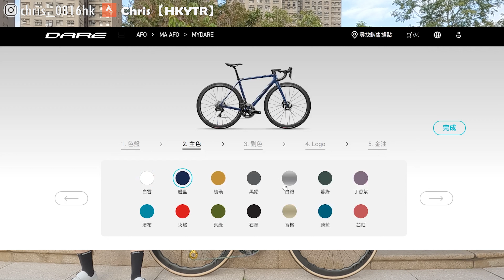碟煞都可以好輕！ DARE十週年紀念限定車✨！不一樣的物料~不失強度及剛性的前提下挑戰輕量化的極限！│DARE MA-AFO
碟煞都可以好輕！ DARE十週年紀念限定車✨！不失強度及剛性的前提下挑戰輕量化的極限！│DARE MA-AFO

🔥CHRIS CHRIS單車班正式收生🏃‍♀️🏃‍♂️持續招生中...歡迎加入！
✨【CHRIS CHRIS單車班-訓練俱樂部】詳盡資料及報名方式✨:
填寫表格後，會有CHRIS單車班相關人員通過電話Whatsapp聯絡確認😎

不同產品享有各種優惠✅✅：
Insta360 ONE RS✅: